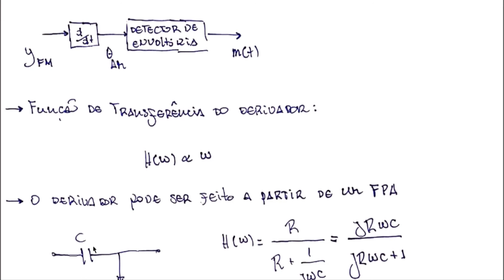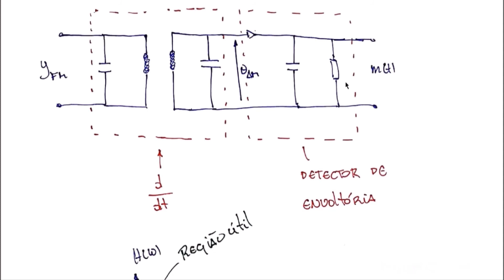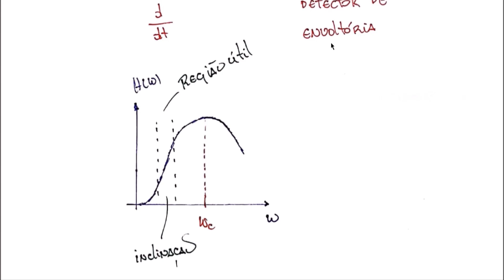#62 - Circuitos para Comunicações: Circuito Demodulador FM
Nesta aula eu mostro um circuito demodulador FM.